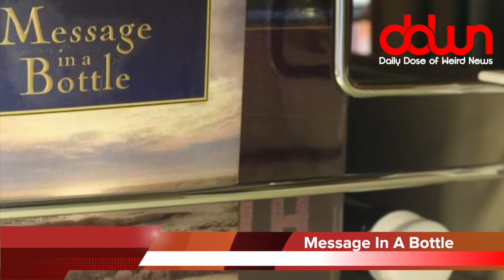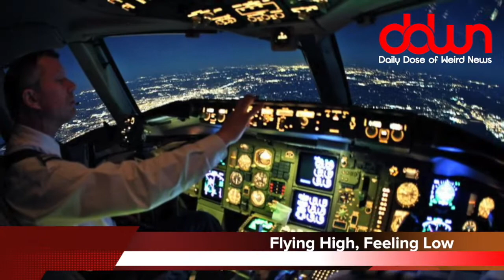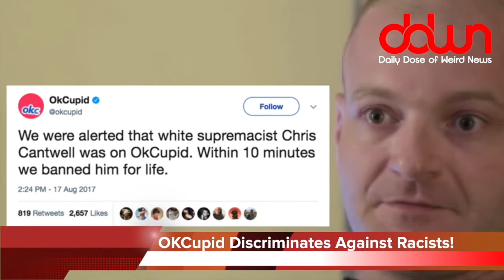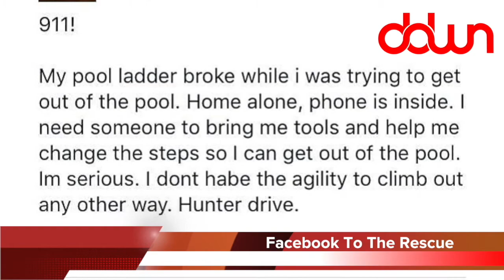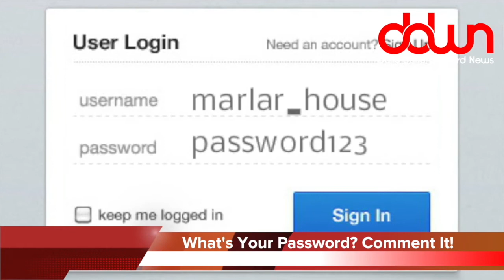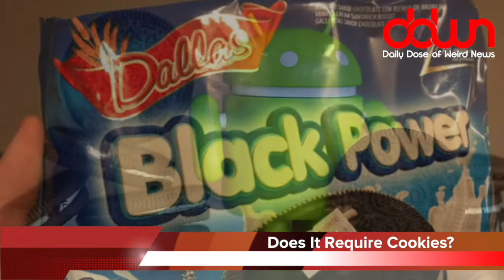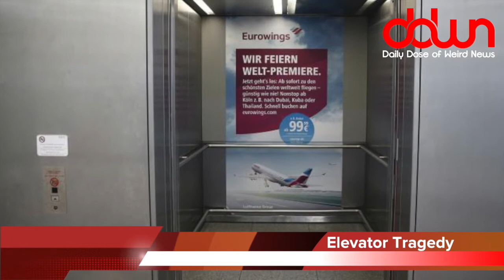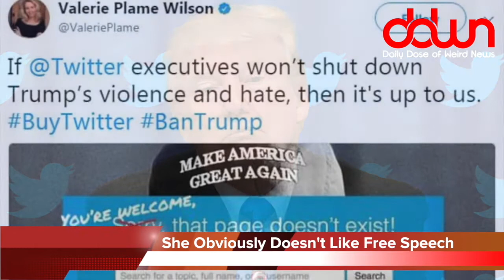Daily Dose of Weird News DDWN Weekend Edition (Aug 27, 2017)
MY EQUIPMENT...

MY SHOWS...

OTHER  STUFF...